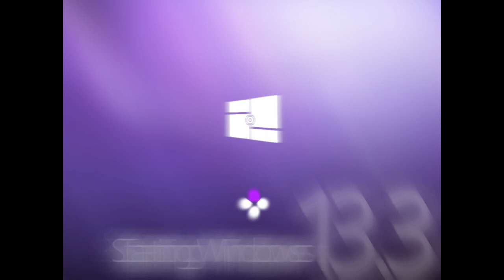Hidden Windows 13.3 Startup Sound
Composer: More
Arranged by: Silver Snow, Radio Mockups, Ege Ve Tayfası HD, Windows ME FAN3001, Mockup Man, Amnesia - OSM&WNR, MediaUSAEditor2600, ChromaticWNR&NROS, [santuchi.mockups], CYMOCKUPS02.
Platform: Computer